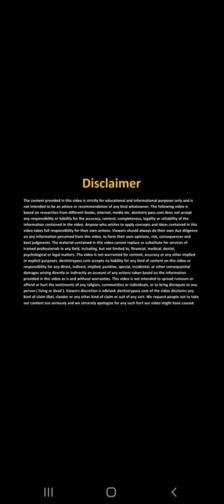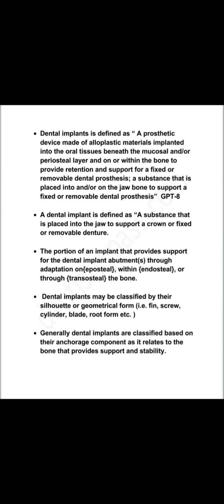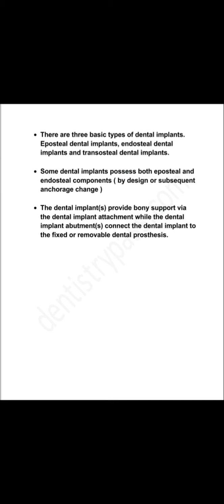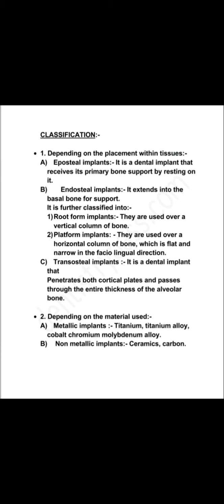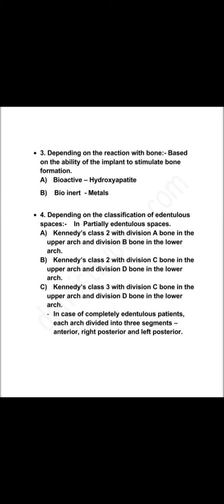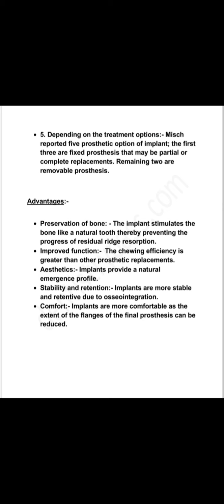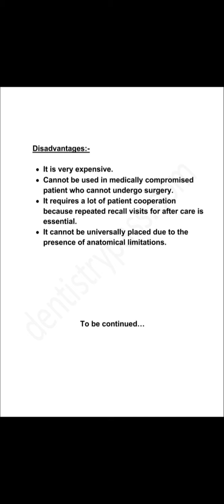implants in prosthodontics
Welcome to dentistry pass

 thanks to dayfox - candy friends and aden-bliss  provided by vlog no